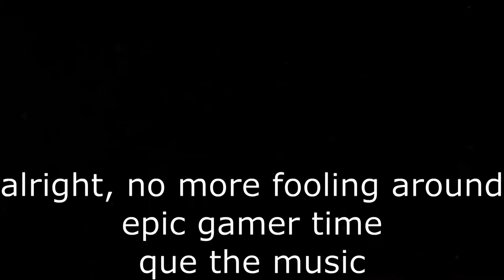War thunder with engman plays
basically me and engman plays playing war thunder